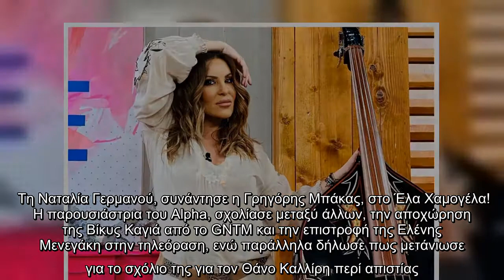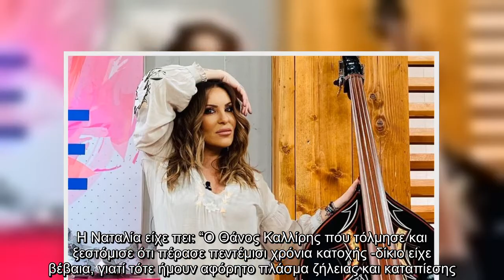Ναταλία Γερμανού: Μετάνιωσα με σχόλιο για τον Θάνο Καλλίρη περί απιστίας – Ήμουν σκληρή”